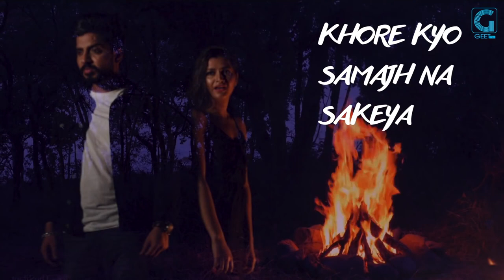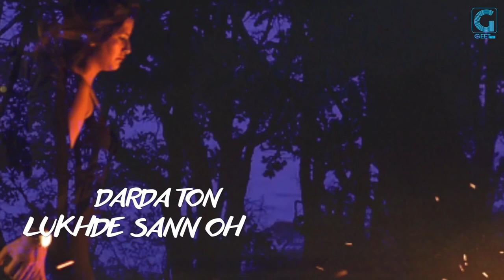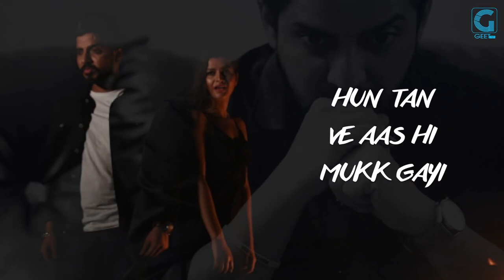GUR CHAHAL : SAAWAN (Full Song) | New Punjabi Sad Songs 2018 | Latest Records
Song – Saawan
Singers – Gur Chahal
Musicians – CB King
Lyricists – PS Chauhan

Saawan Lyrics
Ishqe de taane bundi
Baithi teri raahan ch
Tera hi naam sohneya
Chalde ehna saahan ch

Khaure kyon samajh na sakeya
Mere jazbaatan nu
Har ek nu dassan kinj main
Bikhre haalatan nu

Jaape kyun reet badal gayi
Zakhman nu dhone di
Saawan ki rees karooga
Sajjna sadde rone di

Zindagi chon rass pee turiyan
Kosan ehnu jokan nu
Dassna ni naam chohana
Tera main lokan nu

Kithe hunn kholan chittha
Mukkiyan buneyadan da
Sochan ik mahal bana laan
Teriyan sab yaadan da

Reejh ve laike marna
Chehla tainu paune di

Dardan ton lukhde saanh oh
Aakhir pehchaan gaye
Chaawan nu syonk khaa gayi
Dabbe armaan gaye

Dhunge si bol tere jo
Bujhe na jaande ne
Bohti gehraayi vichon
Mudna oh chaunde ne

Hunn taan ve aas hi mukk gayi
Waapis tere aaune di

Tera ik geet si sunneya
Sunn lai jawab ve
Rooh teri te jism ghair da
Ho gaya hisaab ve

Ishqke De Tanne Boondi,
Baitthi Teri Raaha’An Ch,
Tera Hi Naam Sohneyaan,
Chal De Aehna Saaha’An Ch,

Khaurey Kyun Samjjh Na Shakeyaan,
Merey Zajbaatan Noo,
Har Ikk Noo Dashan Keenj Main,
Beekhrein Haalata’An Noo,

Jappey Kyon Ritth Badal Geyi,
Jakhm’An Noo Dhonne Di,
Saawan Ki Rees Karunga,
Sajjana Saade Ronne Di,

Zindagi Cho Raas Pi Tooriyan,
Kossan Aehnu Jokkan Noo,
Dassna Ni Naam Chohaana,
Tera Main Lokkan Noo,

Kitthey Hunn Khollan Chithaa,
Mookiyaan Bunneyadan Da,
Socchan Ek Mahal Banna Laa,
Teriyaan Sabb Yaadan Da,

Rijjh Vey Lai Ke Marna,
Chehla Tennu Paoune Di,

Dardan Toh Lookh De Saanh Oo,
Aakhir Pahchaan Gayein,
Chaavan Noo Syonk Khha Geyi,
Dabbey Armaan Gayein,

Dhoonge Shi Bol Terey Jo,
Boojhey Na Jaande Ne,
Bohuti Gehraai Bichon
Murrna Oh Chaounde Ne,

Hunn Taa Vey Aash Hi Mook Geyi,
Vaapis Terey Aaune Di,

Tera Ek Geet Shi Suneyaan,
Sunn Laai Zawaab Vey,
Ruuh Teri Tey Jism Ghair Da,
Ho Geya Heesab Vey,